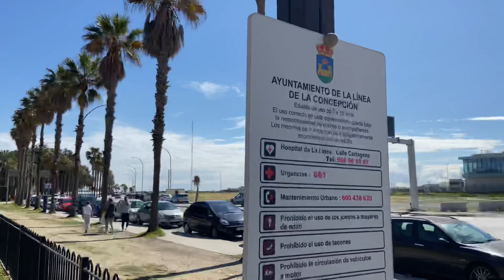SÚPER PARQUE en la Linea de la Concepción!! WAKETE VLOGS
Aprovechando el buen tiempo nos fuimos de nuevo a la Línea de la Concepción para visitar a la familia, y allí visitamos este “SÚPER PARQUE” no os perdáis el vídeo y os animamos si pasáis por allí, a visitarlo!! Espectacular WAKETEROS!!

¿QUIENES SOMOS?

HOLAAAAA!!! Bienvenidos a nuestro canal! somos Alex, Lorena, Hugo y Noa hemos decidido compartir con todos vosotros nuestro día a día, intentando ser el mejor referente para nuestros hijos, pero sin perder ese punto de diversión, te invitamos a que seas parte esta locura.

¿Te apetece formar parte de la familia Waketera?